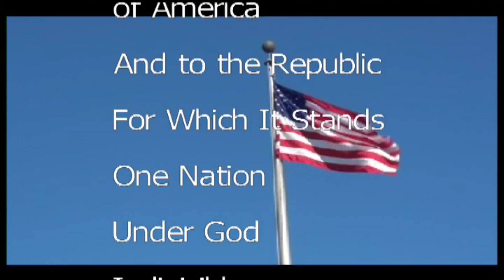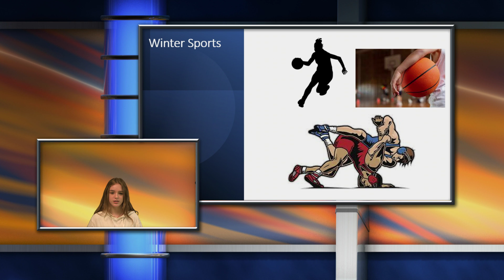KTV Wednesday November 30, 2022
The Girls Basketball game is home not away.